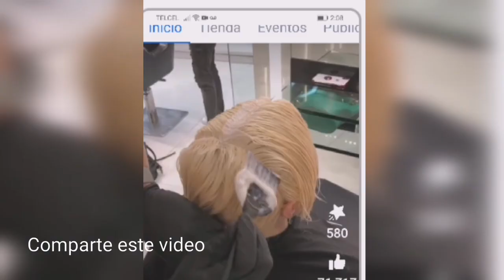difuminados de color. super aclarantes y triple 000